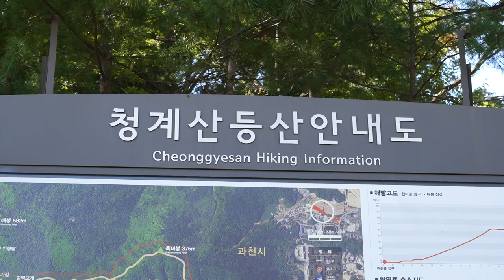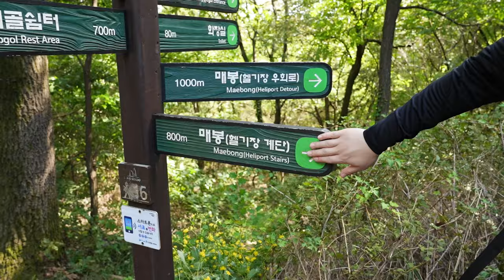저는 등산을 할 때 계절의 익힘 정도를 굉장히 중요히 여기거든요 🍂🍁 | Mill’s Autumn Hiking Vlog